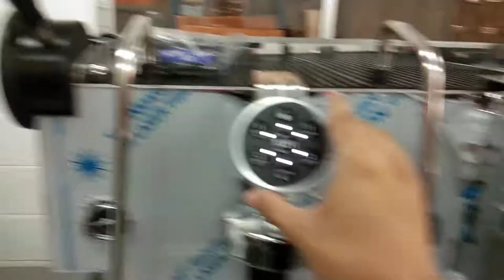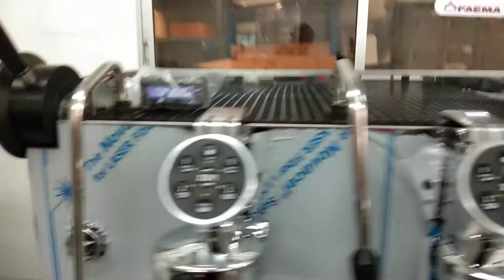XLVI ตั้งเวลา